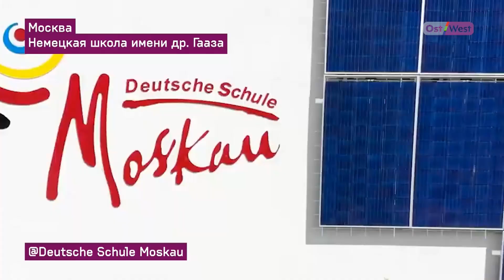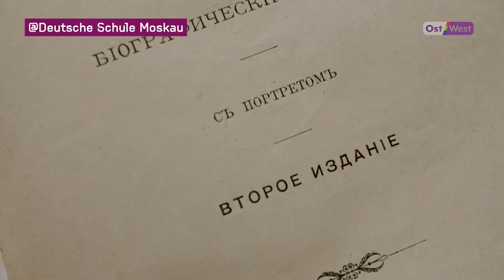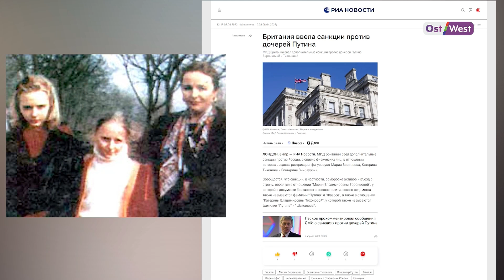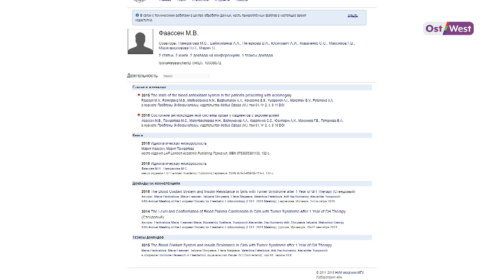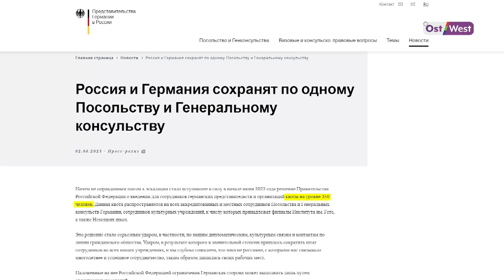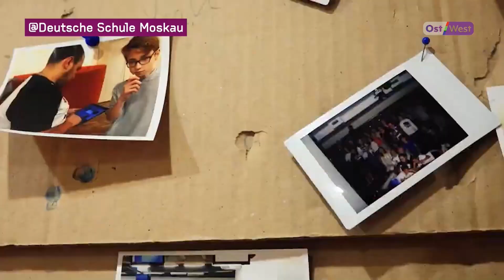Чему учат внука Путина в немецкой школе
Журналисты OstWest выяснили, что внук Владимира Путина учится в немецкой школе при посольстве Германии в России. Он учит язык так называемой «недружественной страны». Все уроки проходят на немецком языке, а в школе есть даже занятия по секс-просвещению, с которым так борются российские власти. Подробнее — в эксклюзивном материале OstWest